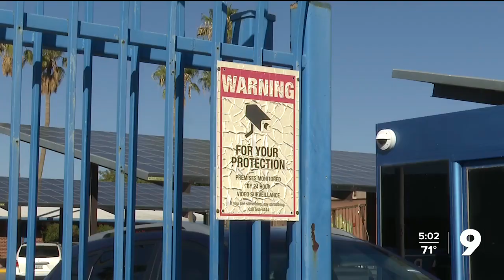"We are so grateful," Sunnyside USD voters approve Propositions 498 & 499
Voters approved of Propositions 498 and 499 in the recent election.